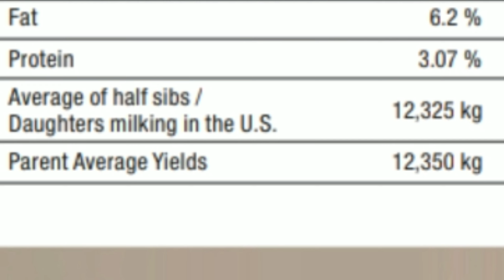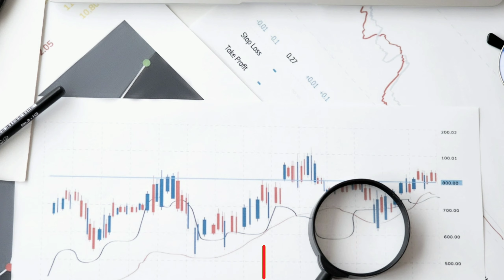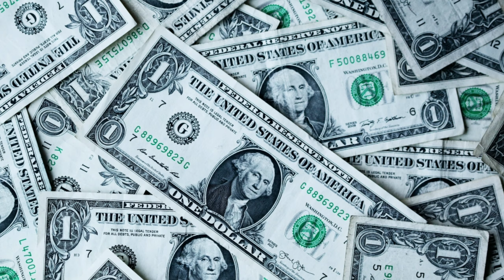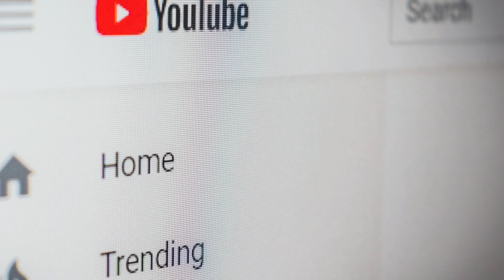ABS के इस बुल के सीमेन से हो सकते हैं मालामाल || ABS Semen TROY Bull || Cow Breeding || Farcow NGO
ABS के इस बुल के सीमेन से हो सकते हैं मालामाल || ABS Semen TROY Bull || Cow Breeding || Farcow NGO Bhopal, Madhya Pradesh
दोस्तों, आप लोगों की डिमांड पर इस वीडियो में ABS के Troy बुल के बारे में पूरी जानकारी दी जा रही है।

दोस्तों हमारे चैनल का प्रमुख उद्देश्य हमारे किसान भाईयों तक सही जानकारी पहुँचाना है।

सीमेन कैसे पहचानें।
ABS LDF SAG semen
ABS Bulls
How to choose best breed
Dairy farming
How to start dairy farming
How to become rich in dairy farming
How much invest in dairy farming
Techniques of dairy farming
How to take care dairy animals
How to increase milk production
Latest technology in dairy farming
Loose housing
Dairy farm shed management
How to choose dairy animals
डेरी पशुओं का चुनाव कैसे करें
गाय या भैंस का चुनाव कैसे करें
Milk Fat
Milk yield

भोपाल स्थित फारकाऊ NGO ने एक पहल की है , जिसमें हमारे expert आपको बतायेंगे डेरी फार्मिंग से लाखों करोड़ो रूपये कमाने का सच और ये भी बतायेंगे की अग़र आप नई डेरी शुरू करने की सोच रहे हैं तो क्या क्या सावधानियाँ बरतें।

डेरी फार्म मैनेजमेंट, फीड मैनेजमेंट , ब्रीड मैनेजमेंट , सीमेन के बारे में एकदम सटीक जानकारी आपको सिर्फ हमारे चैनल पर ही मिलेगी क्यूँकि हम किताबी ज्ञान से ज़्यादा प्रैकटिकल ज्ञान पर भरोसा करते हैं।

नये डेरी फार्म में कितनी लागत आयेगी, कितना मुनाफा होगा, कैसे कम पैसों में ज़्यादा मुनाफा कमायें, आसान से स्टेप्स फॉलो करके, सबकी जानकारी दी जायेगी, सब कुछ सिखाया जायेगा बिल्कुल फ्री।

इस पहल में मध्य प्रदेश के किसान भाईयों को तो लाभ होगा ही होगा, साथ साथ पूरे देश के किसानों को आगे बढ़ाने का हमारा संकल्प है।

हमसे जुड़िये, हमारा चैनल सब्सक्राईब करिये और सारे वीडियो शेयर भी करिये ताकि सबको फायदा हो।

टिव्टर-

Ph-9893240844